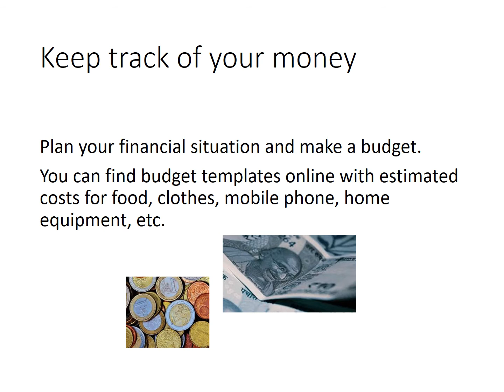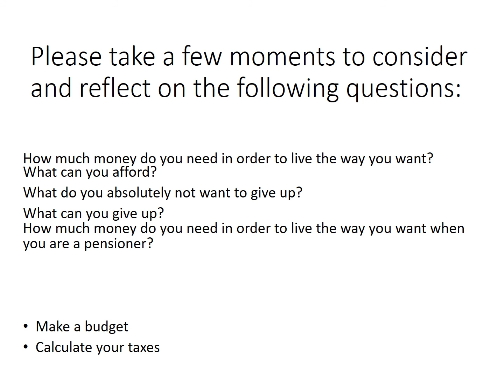11.3 The personal financial situation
We all age, become older and closer to the age of retirement for every day that goes by. But how does retirement affect the personal financial situation?

After you have watched the lecture, please take a few moments to consider and reflect on the following questions:

How much money do I need in order to live the way I want to?

What do I want to be able to afford?
What do I absolutely not want to give up?
What can I give up?